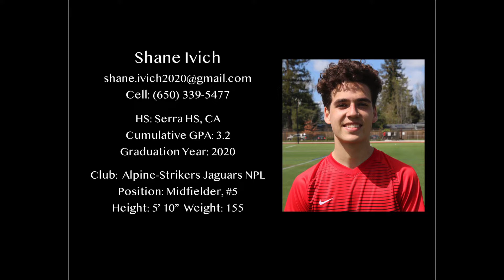Shane Ivich's Compilation Highlight Video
Shane Ivich Class of 2020
Serra High School, Ca
Alpine Strikers Jaguars NPL
Midfielder #5